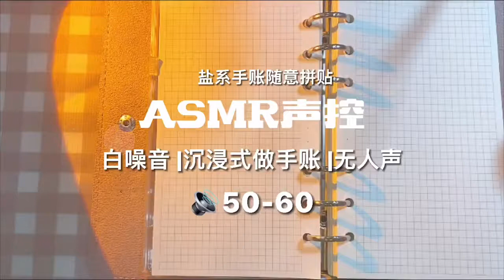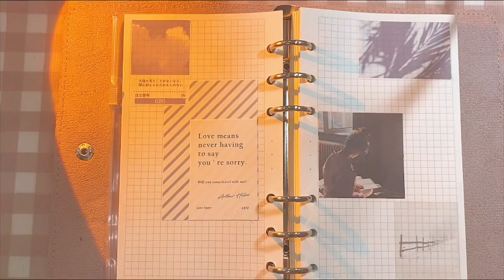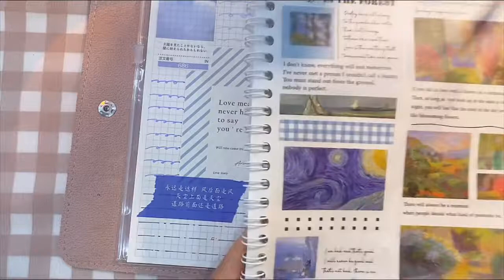Asmr声控白噪音 沉浸式做手账 无人声#手帐声控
我们的内容均以儿童安全为前提制作，不会包含任何可能对其造成伤害的情节。 欢迎大家来到嘟嘟的手帐声控频道🎧🧏🏻‍♀️
手账 | 换装 | 排版 | 开箱
很多类型哦~✨